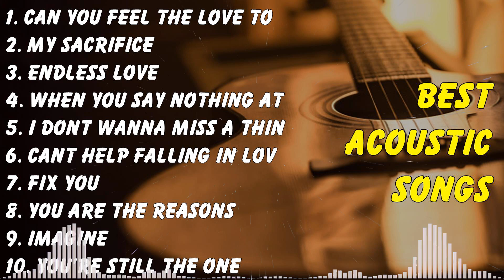Latest English Acoustic Songs 🔥 Top Cover Songs 2024 🔥 Music Evergreen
[00:00:00] - 01. Can You Feel The Love Tonight - Elton John
[00:03:41] - 02. My Sacrifice - Creed
[00:08:09] - 03. Endless Love - Diana Ross
[00:12:46] - 04. When You Say Nothing At All - Ronan Keating
[00:16:49] - 05. I Dont Wanna Miss A Things - Aerosmith
[00:20:40] - 06. Cant Help Falling In Love - Elvis Presley
[00:24:21] - 07. Fix You - Coldplay
[00:28:53] - 08. You Are The Reasons - Calum Scott
[00:32:08] - 09. Imagine - John Lennon
[00:35:57] - 10. You're Still The One - Shania Twain
[00:39:37] - 11. Nothing Gonna Change My Love For You - George Benson
[00:43:30] - 12. Your Beautifull - James Blunt
[00:46:47] - 13. When We Were Young - Adele
[00:51:26] - 14. Thank You For Loving Me - Bon Jovi
[00:55:51] - 15. Dancing On My Own - Calum Scott
[01:00:02] - 16. Can You Feel The Love Tonight - Elton John